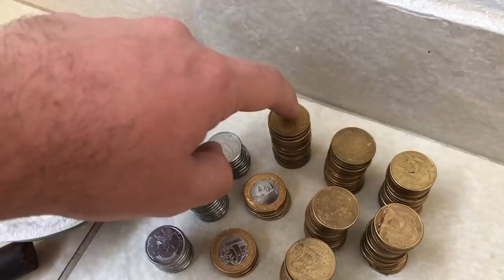ABRI MEU COFRE! - NADANDO EM DINHEIRO